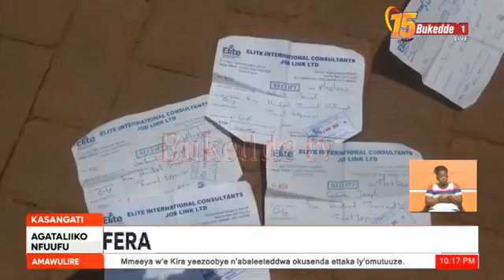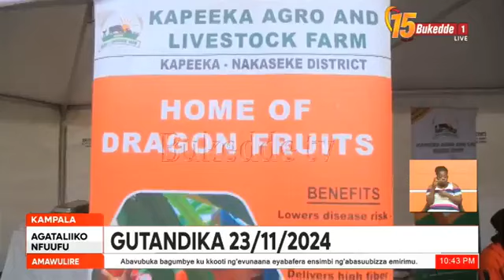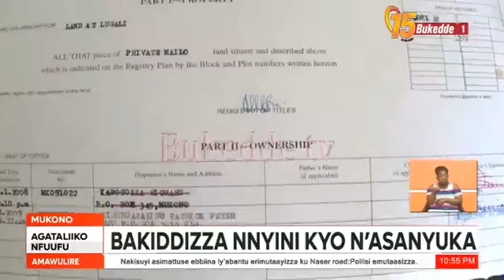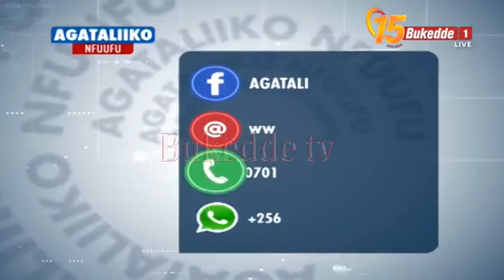Nakisuyi asimattuse ebbiina ly’abantu erimutaayizza ku Naser road Poliisi emutaasizza.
Nakisuyi agasimbaganye n’eyali bba mu maaso ga minisita Balaam olw’okumulemesa okulaba abaanabe. Nakisuyi asimattuse ebbiina ly’abantu erimutaayizza ku Naser road Poliisi emutaasizza.